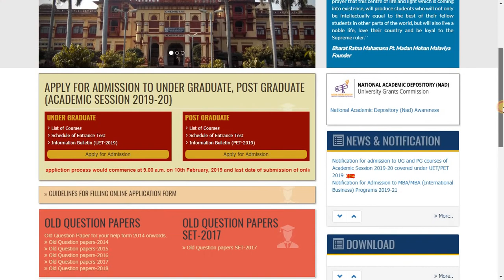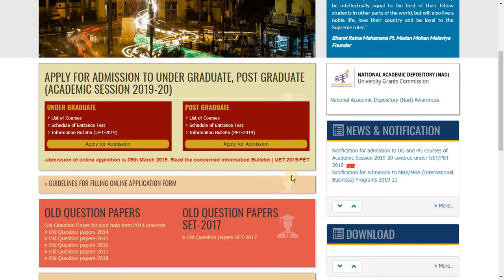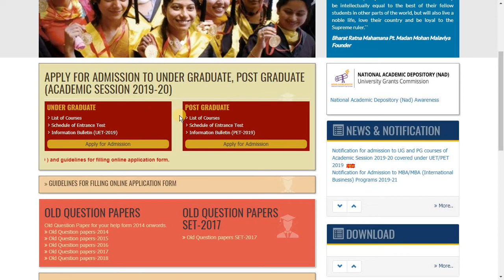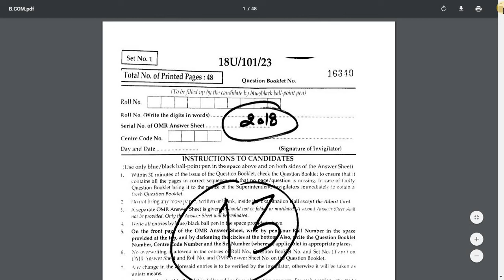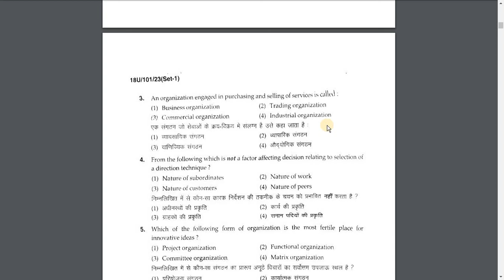BHU Undergraduate & Post Graduate Entrance Test 2019, ONLINE FORM START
BHU UET/ PET Online Form 2019
Course Name – Undergraduate Entrance Test 2019 & Post Graduate Entrance Test 2019, Special Courses of Study 2019
IMPORTANT DATES
• Starting Date –

UET – 10 February 2019

PET – 10 February 2019

SCS -10 February 2019

Last Date –

 10 March 2019

APPLICATION FEE
• General/OBC- Rs.500/- (Rs.200/-extra  for  More than one courses)

• SC/ST/PH- Rs.250/- (Rs.100/- extra for more than one courses )

• The application fee can be paid through online via credit card/debit card/net banking or through challan at HDFC Bank.

LOCATION
Varanasi

IMPORTANT INFORMATION
Aadhar Number  is mandatory for filling up the online application

Exam Name – Undergraduate Entrance Test (UET) 2019, Postgraduate Entrance Test(PET) 2019, Special Courses of Study (SCS) 2019

Course Name – B.A., B.Sc., B. Com, BA.LLB, Shastri, M.A., M.Sc., M.Com, LLB. , B.Ed. and various courses

Educational Qualification –
UET- 10+2 examination pass in relevant stream from a recognized board. For details candidates may check the Information Bulletin.

PET- Bachelor degree in relevant subject from a recognized institute. For course wise details check the Information Bulletin

How to Apply – Interested candidates submit the online application through the Apply Online Link given at the Important Links section below.

Mode of Selection – Written Entrance Examination

For more details check the official notification